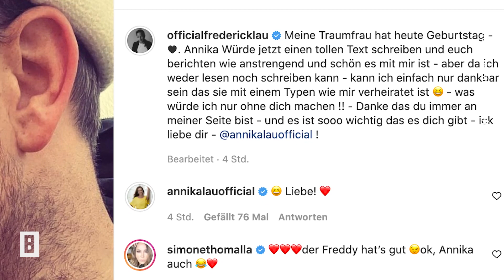Frederick Lau – "Was würde ich nur ohne dich machen": Süße Liebeserklärung an seine Annika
Hach, muss Liebe schön sein! Bei Aufnahmen von Frederick und Annika Lau geht einem stets das Herz auf. Deswegen möchten wir euch natürlich auch das neueste Foto des Promi-Paares nicht verwehren.